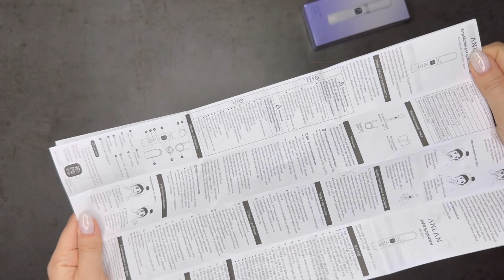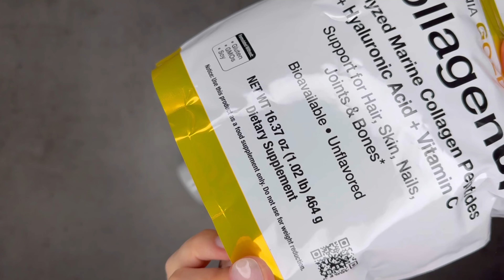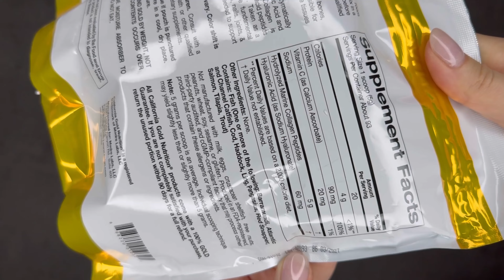НОВЫЙ КОНКУРС 🎁 / РАСПАКОВКА с Алиэкспресс 🔥/ Много всего разного 👌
Чтобы поучаствовать в розыгрыше ПОДАРКА 🎁
3️⃣ напишите любой комментарий

Итоги будут в следующей БОЛЬШОЙ РАСПАКОВКЕ 😉

РОЗЫГРЫШ ЗАВЕРШЕН!

Таймкод
00:00 Привет!
00:28 Брючный костюм с кимоно
01:27 Плетеная сумка из рафии
02:07 Юбка на резинке с цветочным принтом
02:45 Подпишитесь на мой телеграм 😉
03:21 Сетчатое боди с оборками
03:58 Массажер для кожи вокруг глаз
05:08 Итоги конкурса 🎁
06:00 Боди с открытыми плечами и драпировкой
06:46 Платье на широких бретельках
07:29 Футболка с красной горловиной
08:07 Мой заказ iHerb
09:05 Стильные украшения
10:04 Бюджетный гребень для волос
10:25 Перламутровый полупрозрачный чехол
10:48 Конкурс ❤️

Российский размер обуви 38 (24,7см)
1️⃣ Брючный костюм с кимоно
Размер кимоно M, брюки S

3️⃣ Юбка на резинке с цветочным принтом
Размер S

4️⃣ Сетчатое боди с оборками
Размер L

6️⃣ Боди с открытыми плечами и драпировкой
Размер L

7️⃣ Платье на широких бретельках
Размер M

8️⃣ Футболка с красной горловиной
Размер М

9️⃣ Мой заказ iHerb
✅ Коллаген CollagenUP

🔟 Стильные украшения
✅ Брошка в виде сердца

ССЫЛКИ на другие вещи из ролика (мини обзоры с ссылками)